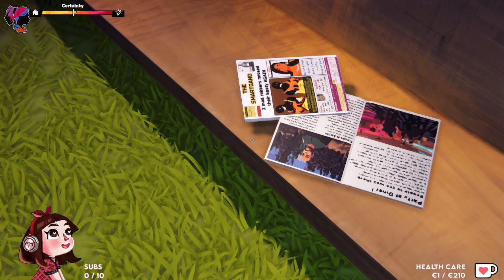Phenexa - Road 96: Mile 0 (Part 1/2 Full Walkthrough)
Phenexa streams Road 96: Mile 0 live on Twitch.

The prequel to Road 96. Play Zoe and Kaito where it all started. Challenge your beliefs!

Stream date: April 2023